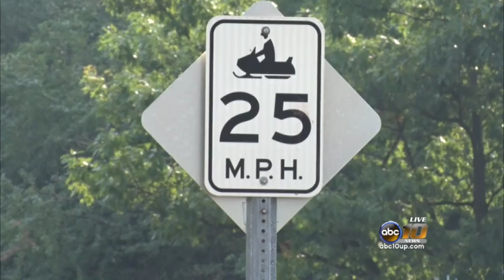Voters show support for local trail system